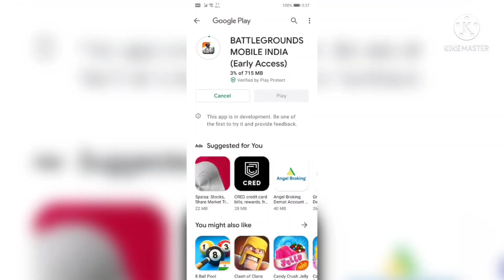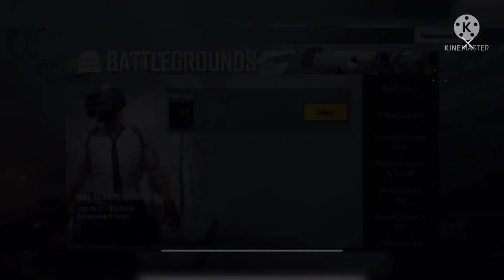PUBG is back in India... BATTLEGROUNDS MOBILE INDIA Gameplay..all u want to know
Here ia the details and playbod Battleground Mobile India new game..will be available for download by today..